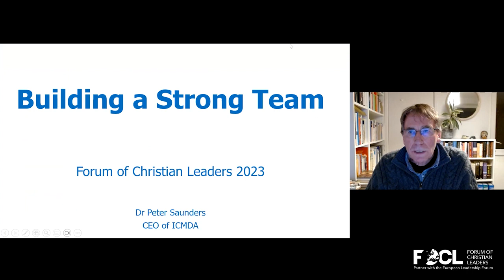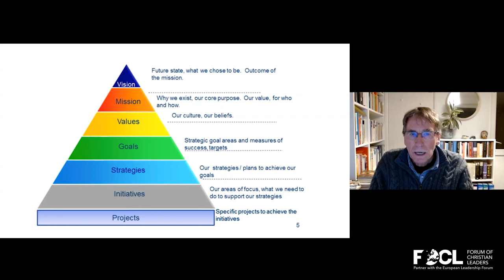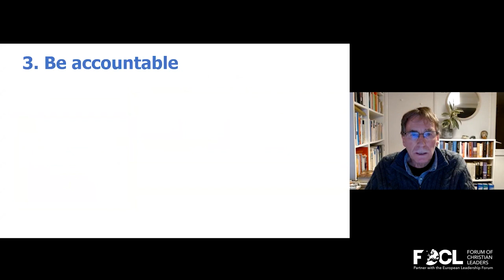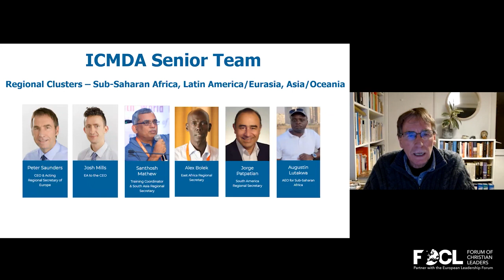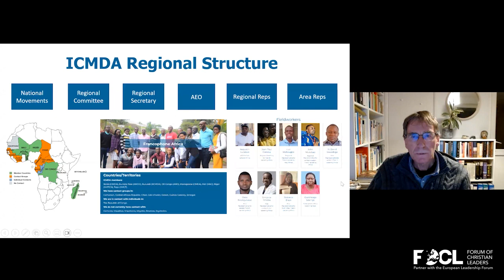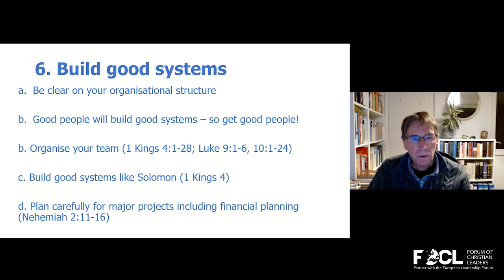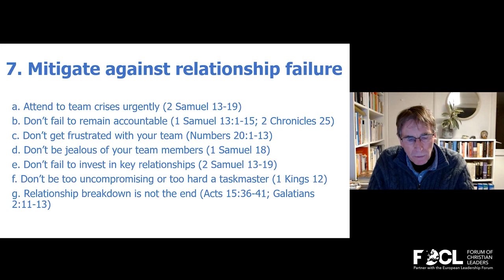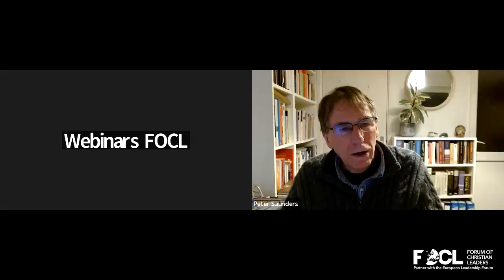Dr Peter Saunders - Building a Strong Team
A FOCL webinar recorded on 5 December 2023

For more resources from the Forum of Christian Leaders (FOCL)